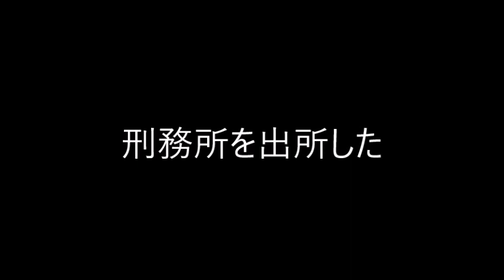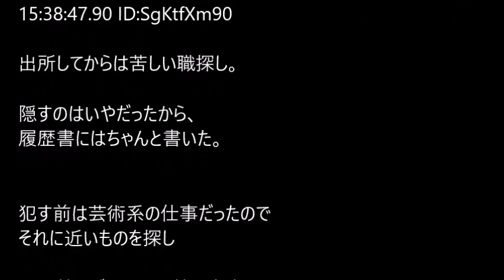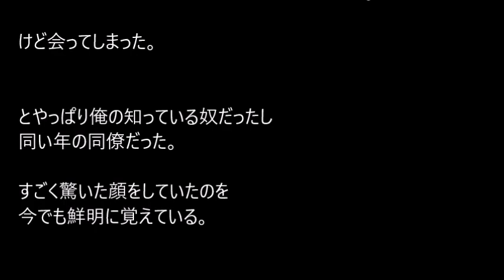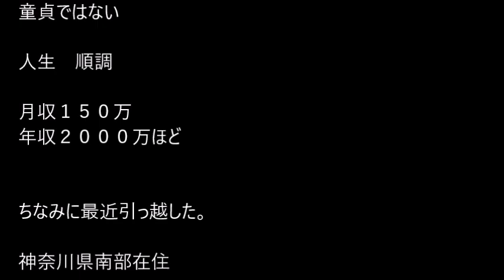【VIP】刑務所を出所した@5ch(旧2ch)2013年のスレ